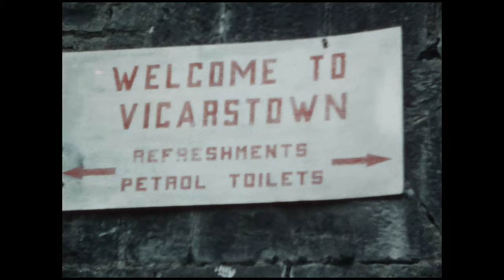The Hayden Collection - Trip on the Barrow